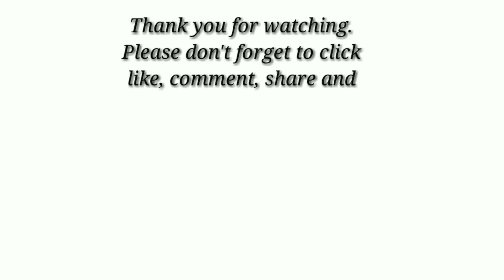How to cook Maja Blanca|Filipino dessert kakanin|pang meryenda na pangnegosyo pa| corn flour pudding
Hi Vee's friends: )
Welcome to another cooking vlog.
Today's video is "Maja Blanca". It is a famous Filipino Dessert which is so easy to make.
Here are the following ingredients: )
-1 cup corn flour,
-1/2 cup sugar,
-1 cup coconut milk,
1 cup condensed milk,
-3 cups of water,
1 cup evaporated or fresh milk,
-1 teaspoon of vanilla,
-1 cup corn kernels,
- grated cheese or crashed peanut (optional)

maja blanca recipe panlasang pinoy,
 maja blanca recipe without coconut milk,
 maja blanca recipe kawaling pinoy,
maja blanca, filipino dessert,
dessert recipe,
maja blanca with cheese,
,maja blanca using corn flour,
maja blanca with fruit cocktail,
maja blanca,
maja blanca pinoy style,
dessert,
sweet,filipino dessert,
dessert recipe,
asian dessert,
sweet recipe,
kakanin recipe,
pinoy recipe,
culinary art,
cooking classes,
cooking schools,
culinary,
chef,
recipes,
online cooking,
cooking,